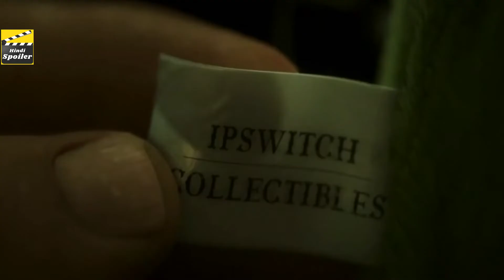Love Death and Robots : Pop Squad (Story EXPLAIN/Storyline/Plot In Hindi) | Hindi Spoiler |2022| 55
Love Death and Robots : Pop Squad ( 2021 ) Story Explain In Hindi | Nolan North | Elodie Yung | Michelle C. Bonilla | Action , Sci-Fi | Netflix | Ending Explained | Story EXPLAIN/Storyline/Plot In Hindi / Urdu | 2022 | Hindi Spoiler | 055

|| This is the Hindi Explanation of ' Love Death and Robots : Pop Squad ' Web Series ||

Director - Franck Balson , Jennifer Yuh Nelson
Cast - Nolan North | Elodie Yung | Michelle C. Bonilla

Action , Sci-Fi STORY

Love Death and Robots 2022 Full Series In Hindi
Love Death and Robots 2022 Series
Love Death and Robots 2022 Series Explain
Love Death and Robots 2022 Series Explain In Hindi
Love Death and Robots Explain
Love Death and Robots Ending Explained
Love Death and Robots Ending Explained In Hindi
Hindi Spoiler
Ending Explained
Ending Explained in hindi
Movie Explain
Explain
Hindi Explain
Netflix
netflix movie
netflix movie explain in hindi
netflix movie explain
top netflix movies
top netflix upcoming movies
top netflix upcoming movies of 2022
top netflix web series
top netflix upcoming web series
top netflix upcoming web series of 2022
top web series 2022
top movies 2022
top action movie 2022
best horror movie
best horror movie explain
horror movie explain
horror
horror movies
horror movie
horror films
horror movie explain in hindi
hollywood horror movie explain in hindi
hollywood horror movie explain in urdu
hollywood horror movie
hollywood horror movie explain
best hollywood horror movies
best upcomming horror movies
upcomming horror movies
upcomming horror movies 2022
top upcoming movies
top upcoming web series
top upcoming movies of 2022
top upcoming web series of 2022
Comedy Clip
Best Comedy Clip
Best Comedy Scene
Netflix Adventure Movie
Comedy Movie
best Comedy Movie
Top Comedy Movie
Comedy Clip
Comedy Scene
best Comedy Scene
Hindi Comedy Movie
Clip
hindi
spoiler
Ms. Marvel trailer
Trailer
new movie Trailer
movie explain
web series explain
hollywood comedy movie
hindi web series
bollywood
best movie scene
bollywood movies
new bollywood movies
bollywood news
hollywood news
movie explain
hollywood movie explain in hindi
bollywood
hollywood
new hindi romantic songs
romantic songs
songs
new sad songs
sad songs
new movie songs
movie news
hollywood news
bollywood news
movie hindi
movie explained in hindi
movie south
movies telugu
movies 2022 full movie
movie new
movie scenes
movie explanation
movie funny scenes
movie fight scenes
movie hindi dubbed
movie hollywood
movie hd
movie hindi 2021
movie horror
hd movie new
hd movie 2021
hd movie song
movie in hindi
movie inside hindi
movie insight
movie jokes
Love Death And Robots
She Hulk
Liger
RRR
KGF 2
Laal Singh Chaddha
Brahmastra
Raksha Bandhan
Ram Setu
Pathaan
Black Adam
Arjun Kapoor
Sushant Singh Rajput
Tiger Shroff
Salman Khan
Vicky Kaushal
Hrithik Roshan
Ali Fazal
Shahid Kapoor
Shah Rukh Khan
Ranveer Singh
Aamir Khan
Akshay Kumar
Jimmy Shergill
Farhan Akhtar
Sonu Sood
Harshvardhan Rane
Saif Ali Khan
Harshvardhan Kapoor
movie explain
explain movie in hindi
manipuri explain movie new
explain in manipuri movie
explain movie
movie explain in hindi
hollywood hot movie hindi dubbed explain
movie 4 explain
manipuri explain movie sanjit sarma
hollywood movie hindi explain in hindi
malena movie hindi explain
explain movie in telugu
tamil explain movie
hindi explain movie
thor love and thunder full movie in hindi explain
zombie explain movie in hindi
movie narrator explain in manipuri
zombie movie explain
explain in manipuri horror movie
explain in hindi movie
explain movie in manipuri
new movie explain
breeder movie explain hindi
manipuri explain movie horror
explain the movie
south movie
hindi movie
movie
new movie
liger movie trailer
horror movie
new movie 2022
bhojpuri movie
south movie 2022
hollywood movie
pushpa movie
movie hindi
comedy movie
south indian movie
sauth new movie

HINDI SPOILER